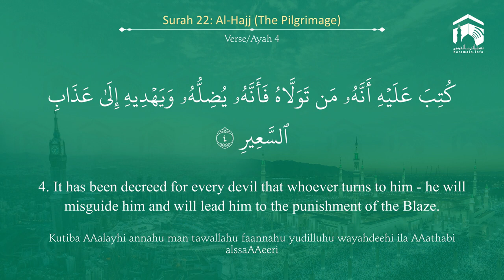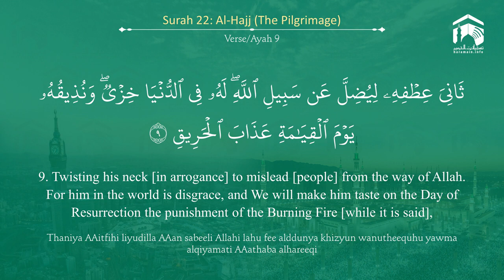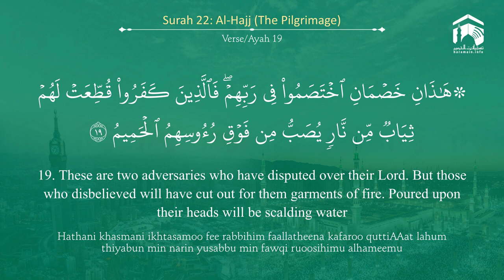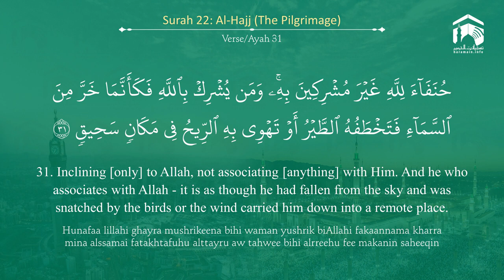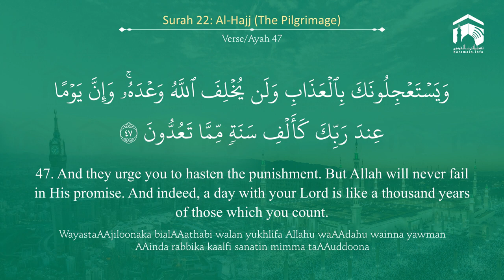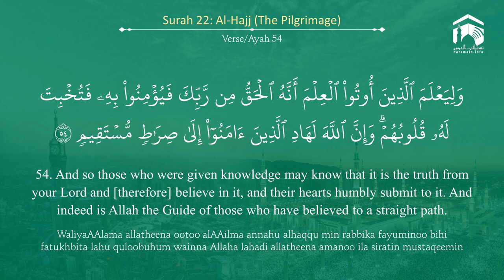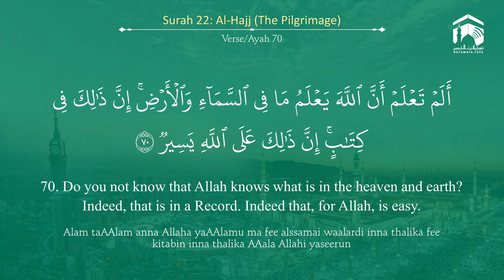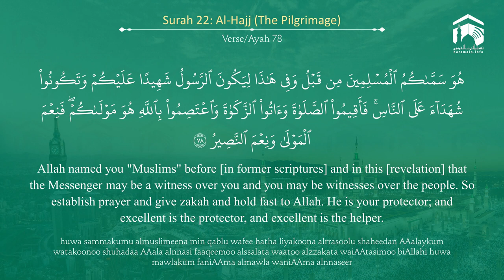Quran 22 Surah Al Hajj سورة الحج Sheikh Yasir Al Dosary With English Translation